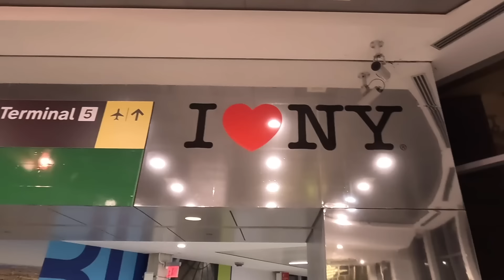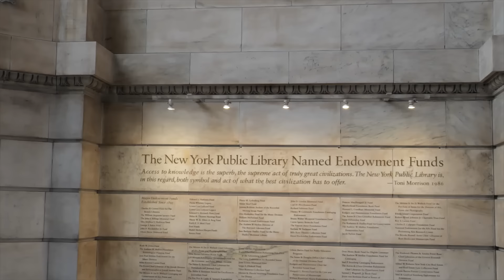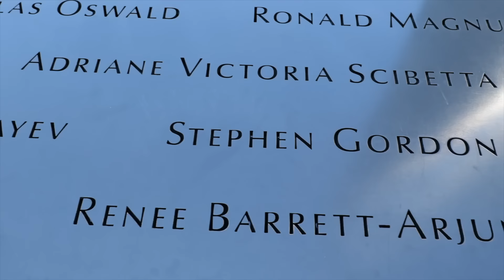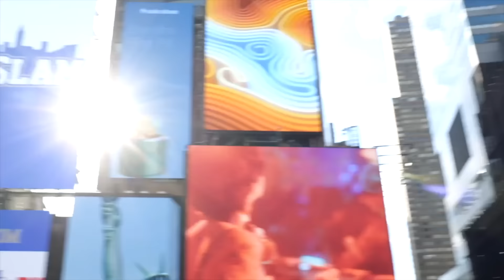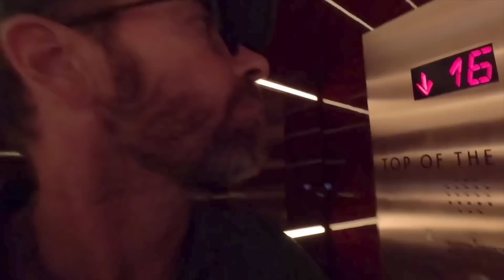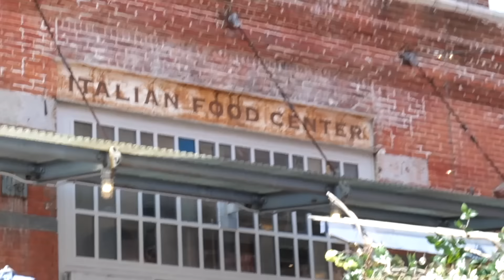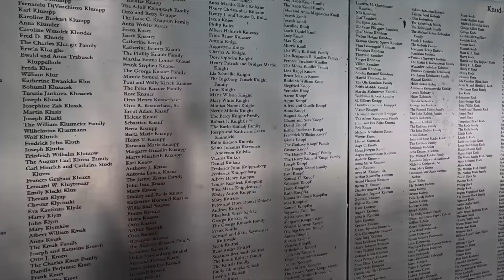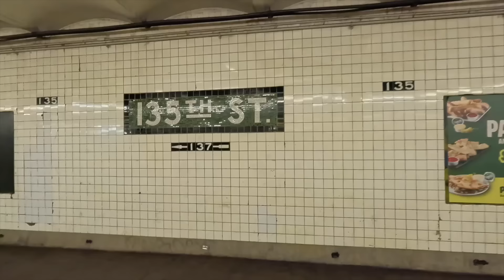Une Escale Dépaysante| Episode#60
Cette semaine, on quitte notre catamaran Lagoon 42 Grand Tour pour redevenir terriens quelques mois. Première escale : New York ! Un monde vertical bien différent des horizons maritimes qui sont notre quotidien depuis plus d’un an. 6 jours pour visiter NYC de fond en comble, en ferry, en métro, même en téléphérique, mais surtout à pied, et (re)découvrir des décors emblématiques de films cultes à chaque coin de rue !